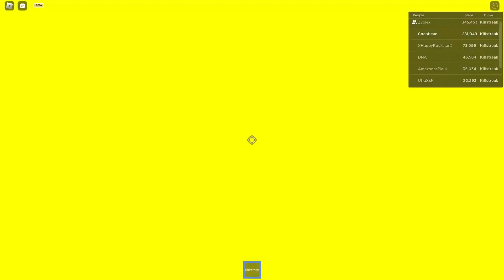800+ KILLSTREAK RUINED BY EXPLOITER | Slap Battles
Edit: This video is kinda mid ngl :/